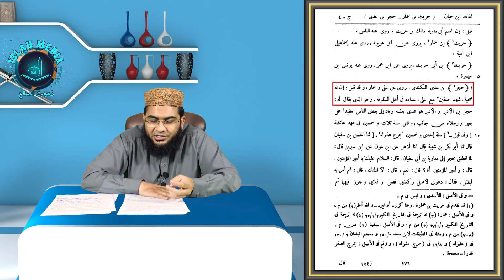Hujar Bin Adi Sahabi Tha? | Reply To Engr Muhammad Ali Mirza | Hafiz Abu Yahya Noorpuri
کیا حجر بن عدی صحابی تھا؟

Our Facebook Pages:
Islah Media:

Our Twitter Accounts:
Islah Media: